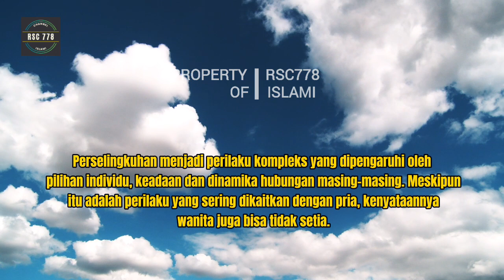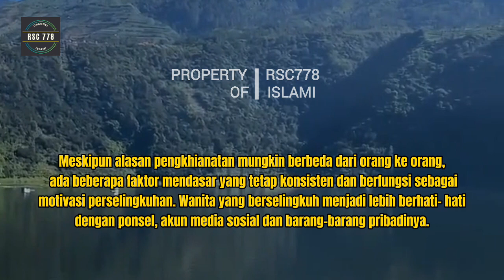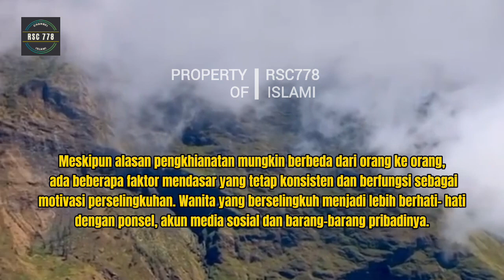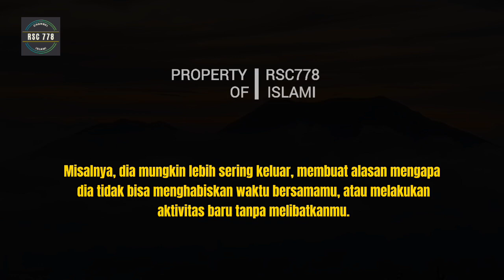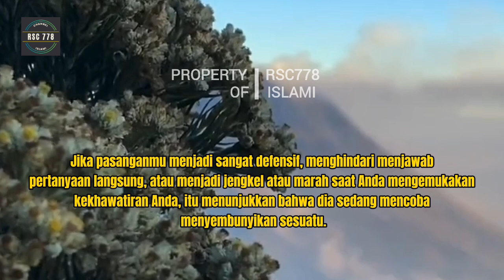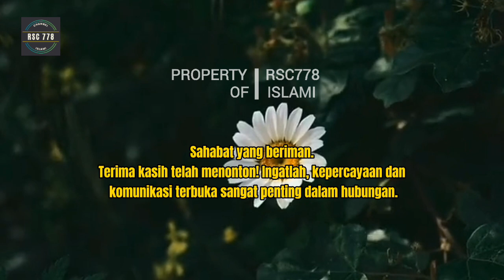Inilah 6 Tanda yang Menunjukkan Wanita Sedang Selingkuh dengan pria Lain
Perselingkuhan menjadi perilaku kompleks yang dipengaruhi oleh pilihan individu, keadaan dan dinamika hubungan masing-masing. Meskipun itu adalah perilaku yang sering dikaitkan dengan pria, kenyataannya wanita juga bisa tidak setia.
Perilaku seperti itu bisa dipupuk dari banyak faktor, hubungan dan bervariasi dari orang ke orang. Memahami faktor-faktor di balik ketidak setiaan itu penting.